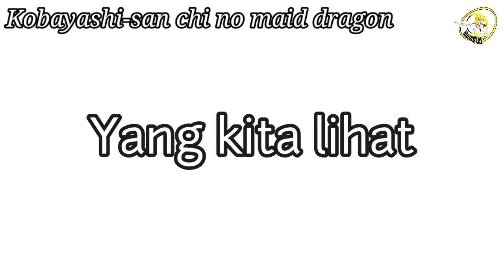Melorot di Depan Teman | Anime Crack Indonesia #9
▶️ Judul

- Ada di setiap awal scen bagian atas kiri

Terimakasih karena sudah menonton VIDEO ini sampai selesai Semoga kalian terhibur 😁